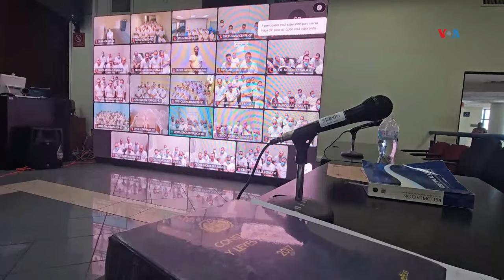Inician juicios masivos en El Salvador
En El Salvador, comenzaron a ejecutarse juicios colectivos. Los primeros procesados de forma masiva han sido cientos de presuntos pandilleros, como nos reporta Raquel Herrera.